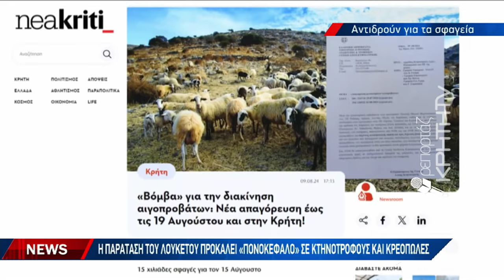Η παράταση του "λουκέτου" προκαλεί πονοκέφαλο σε κτηνοτρόφους και κρεοπώλες